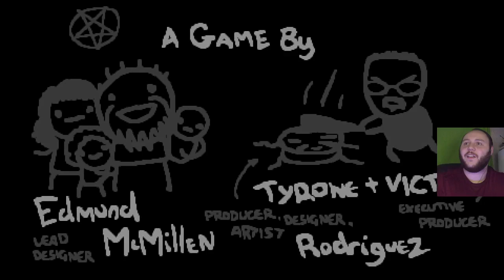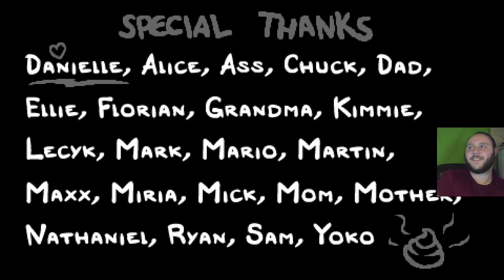Repentance Final(?) Boss + Ending Reaction